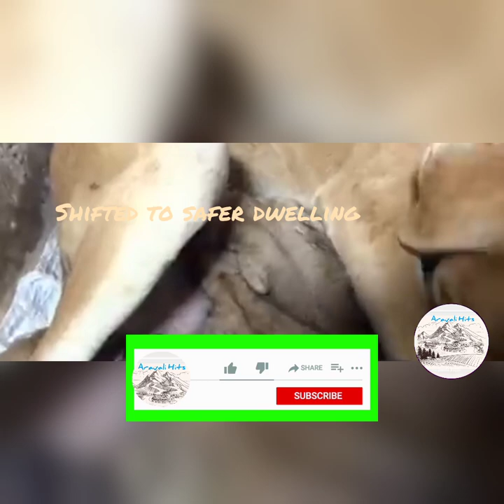o maa o maa song l rescuing puppies l cute mother dog l Hindi song lAravali Hits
o maa o maa song l rescuing puppies l cute mother dog l Hindi song l Aravali Hits

All the images and clips are used for education with entertainment purpose in a unique way. We are not claiming the footage to our own. Special thanks to the respectice owner of these footagefootage and clips.

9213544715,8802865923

Video quiries:

Cute dog
Hindi songs
o maa o maa song video rescuing puppies from the streets
cute mom dog and puppies
cute dog mother
 hindi song
hindi song old
cute mother dog protecting their babies